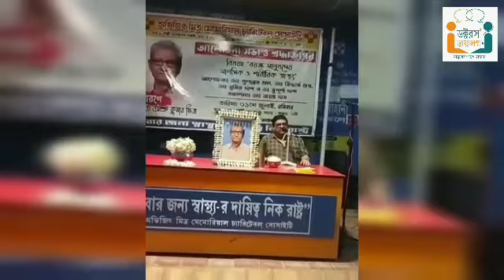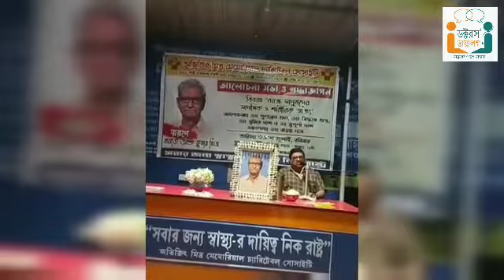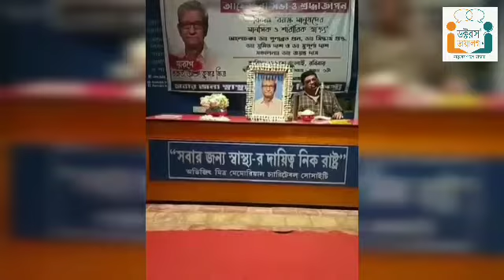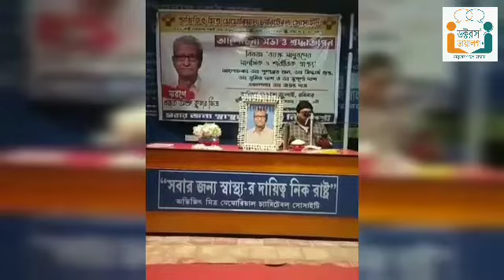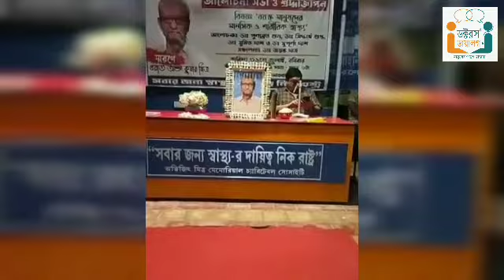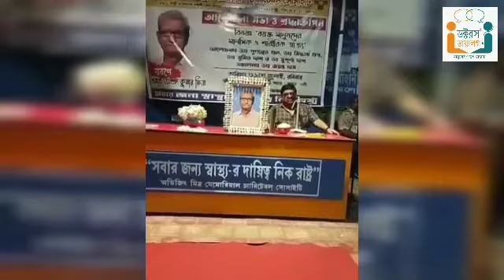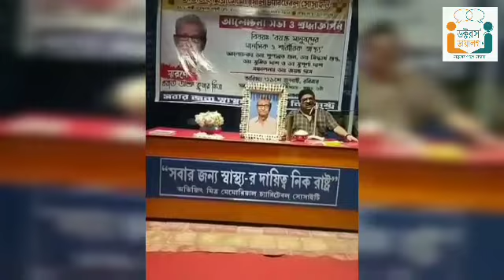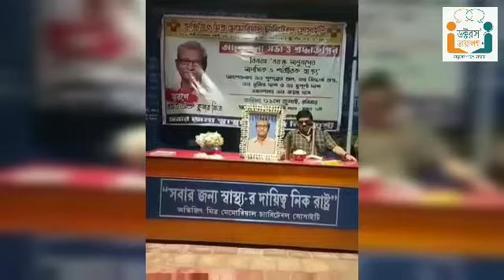বার্ধক্যের সমস্যা | Problems In Old Age| Elderly Problems| Ageing Problems| Health Care Tips Bangla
বার্ধক্যের সমস্যা | Problems In Old Age | Elderly Problems | Problems Of The Elderly | Ageing Problems And Health | Geriatric | Health Care Tips Bengali
বার্ধক্যের সমস্যা প্রসঙ্গে: ডাক্তার সিদ্ধার্থ গুপ্ত (Doctor Siddhartha Gupta)